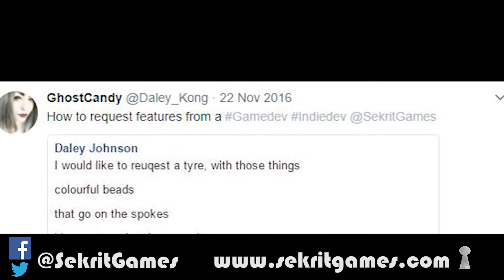Introducing: Bicycle Tyre